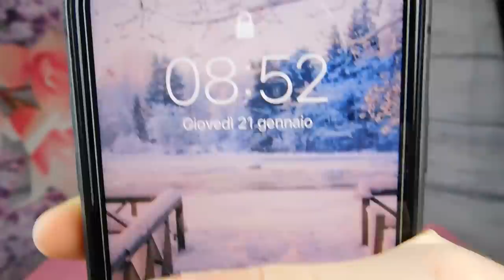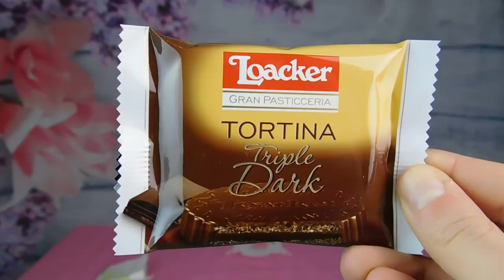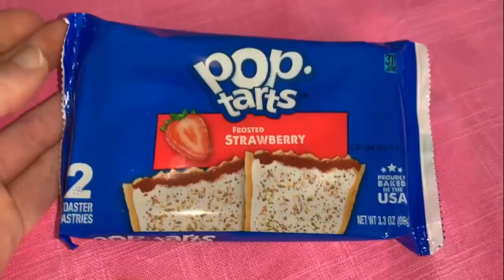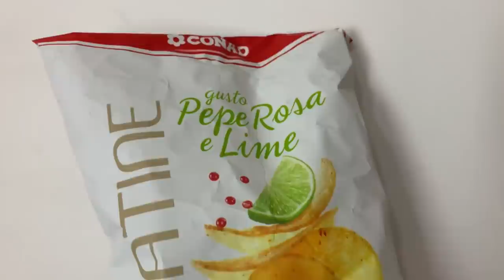IL MIO CHEAT DAY 3500 CALORIE 😋| PIZZA FRITTA E TANTO BUON CIBO 🍕🍫| GA